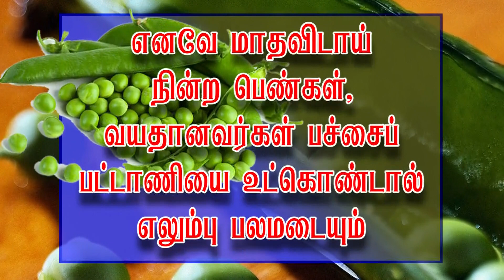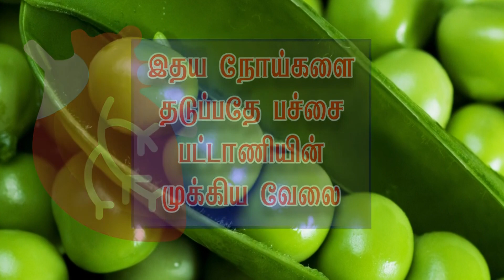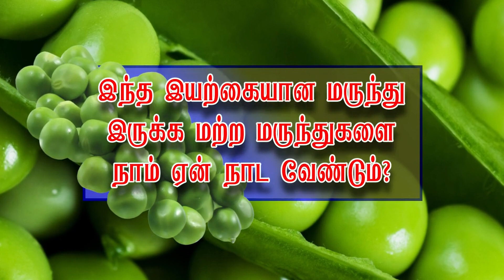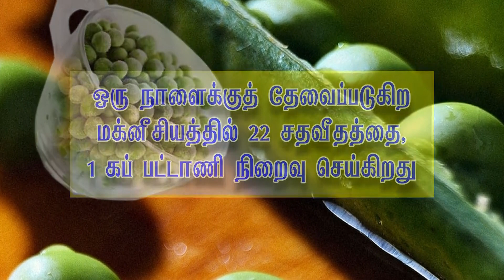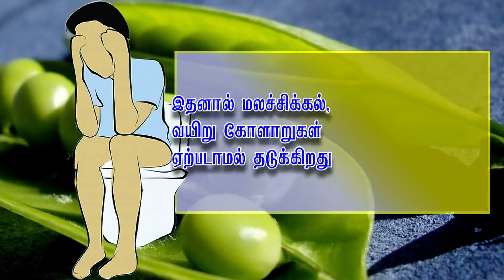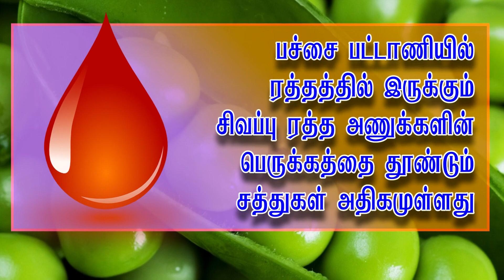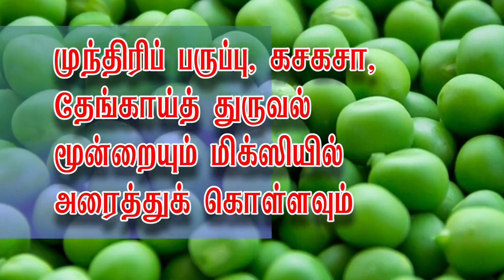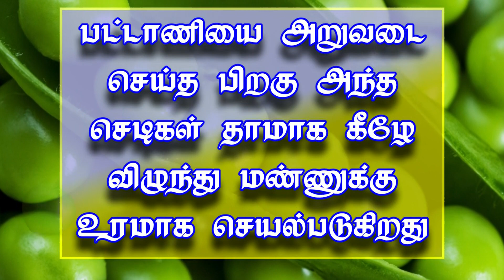பச்சை பட்டாணி | Green Peas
பச்சை பட்டாணி சாப்பிடுங்க இளமையாக இருங்க
அசைவ உணவை சாப்பிடாதவர்கள் தங்கள் உடலுக்கு தேவையான சத்துகளை அளிக்கும் உணவாக பச்சை பட்டாணி இருக்கிறது.
பட்டாணியில் அதிக அளவில் நார்ச்சத்து, புரதம், வைட்டமின்கள், தாது உப்புகள் நிறைந்து இருக்கின்றன.